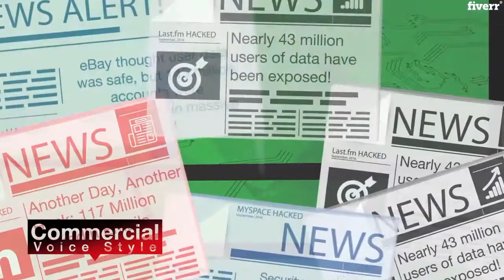Voice Over - record professional german male voice over now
Link to this gig:
This is the best Voice Over Service on the internet
record professional german male voice over now
Welcome to Falk Werner - Your Voice since 2000! I'm a professionally trained, full time passionate voice over talent with a top class soundproofed recording studio in Germany. Trusted by Amazon, BMW, Duracell, Microsoft, NFL, Pfizer, Siemens.
Voiceover for Commercials, Audiobooks, E-Learning, Podcast, Video, Radio, TV, Voicemail, Corporate Training, How To Videos, Narration and many more.
✅ ORDER INCLUDESHigh-end Recording, Mixing & Mastering. Professional editing and voice cleaning. Ready-to-broadcast mp3/wav or as unprocessed WAV File with up to 384 kHz. ⁉️ CHOOSE FIVERR'S OFFICIAL LICENSES FOR VOICE OVER! COMMERCIAL RIGHTS: For promoting a product/service for profit on an unpaid marketing channel.FULL BROADCAST RIGHTS: This is for companies who profit from a large public reach and whose project will be on a PAID marketing channel (TV, Radio, Streaming Channels, Internet Radio).
✅ EXTRAS☑ 1 Hour Delivery ☑ Timed Audio Sync or ADR/Dubbing ☑ Proofreading, Translation (EN to DE only), Rewriting ☑ Live-Recording
Danke für Dein Vertrauen in Fiverr und meinen Service!Falk Werner
Pro Voice Over Talent and Greenscreen Spokesperson. I create high-end Audio/Video content for top brands. I collaborate with leading marketing agencies and work in a professional studio environment. I record, produce and mix voice overs and Greenscreen videos. My voice has been described as clean, clear and crisp, neutral accent, authentic, authoritative, confident, dynamic and super friendly.
What is Commercial Rights?, If you intend to use the voice over for ANY business-related purposes, you will need to purchase the Commercial Rights gig extra. What is Full Broadcast Rights?, If you intend to broadcast the voice over in paid marketing commercials on internet, radio, or TV, then you need to purchase the Full Broadcast Rights gig extra to be granted a broadcast license from the voice talent. Revision Policy, Buyers may use the Request Revisions feature if the delivered materials do not match the description on my Gig page or I made a mistake. Requesting more services beyond the agreed requirements or the requirements sent at the beginning of the order process are wrong, revisions are not allowed!, Technical infos, We only use high quality audio brands in our studios including Manley, RME, Neumann, Schoeps, Steinberg Wavelab Pro, Solid State Logic, H-Hybrid etc., VIP Express, This feature is an exclusive add-on to your order which guarantees the fastest recording of your voice over. During my business hours (Mo-Th between 10am to 5pm CET) you can book this option and I deliver your recording within minutes or hours (depending on the length of your script)., Video Sync, If you want to use the recording for a video sync, please check your script before sending whether the timing is ok. If yes, it is advisable to give some directions for the timing. If not, please feel free to ask for an extra job to rewrite your script., What should be included in the script?, Please add some directions to your Voiceover script as I need to know what kind of style you prefer. If you have ideas of the speed of the recording please let me know in advance what the maximum or minimum time of the recording should be., Dubbing (Lip Sync), Steinberg Nuendo is tailored to audio post-production workflows for film and TV. This software provides a fully equipped solution for recording dialog and foley. WE USE NUENDO! Please provide ADR script for a smooth production flow. If not available, I offer ADR script writing for additional cost, Audio format specifications, Standard delivery is WAV (48KHz, 24-bit, mono, loudness -14 LUFS). If you wish to have another loudness standard (EBU R 128) or format eg. mp3, aiff, etc. please let me know in advance., What is a good script?, Write like you speak! Writing for the ear is more informal than writing to be read. You may find that it improves your style if you imagine that you are speaking to someone while you are writing. When you write like you speak, you will naturally use smaller words and shorter sentences.